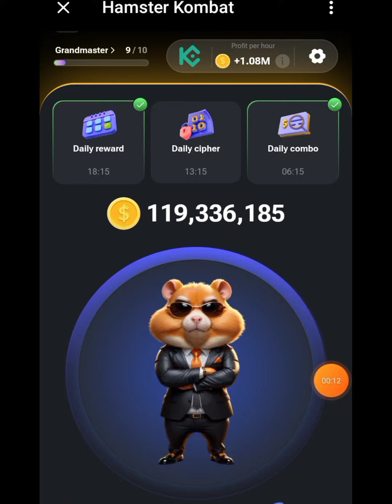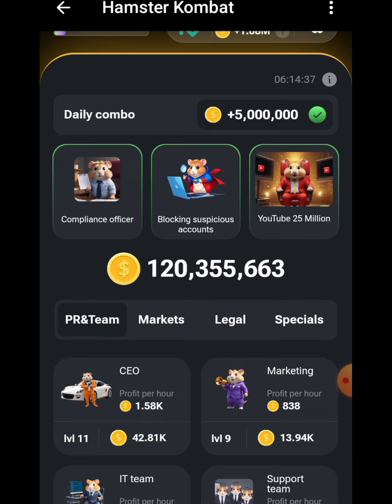CODE & CARD 🤩 Hamster kombat daily combo Hamster kombat daily cipher | hamster kombat withdrawal